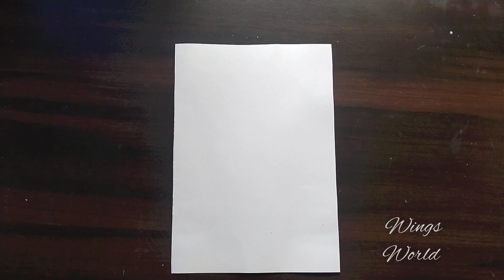Beautiful Teacher's day greeting card ideas.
Hello friends
Let's see how to make greeting card for teachers day. Let's start and watch the video till end.